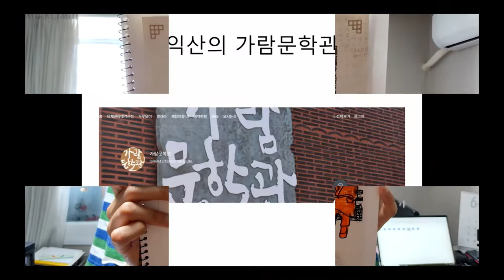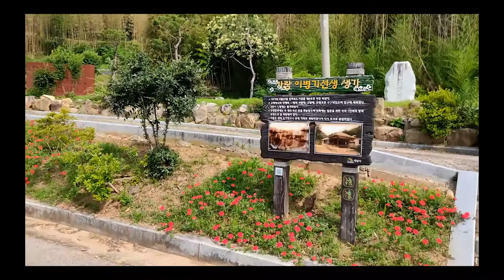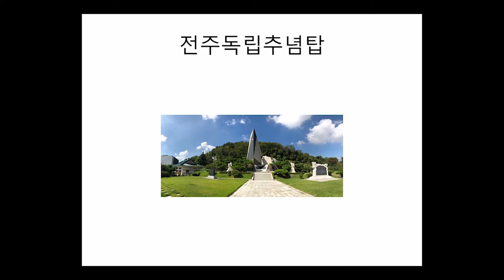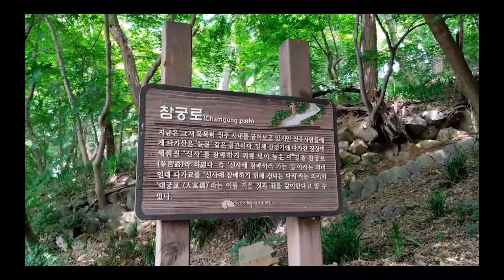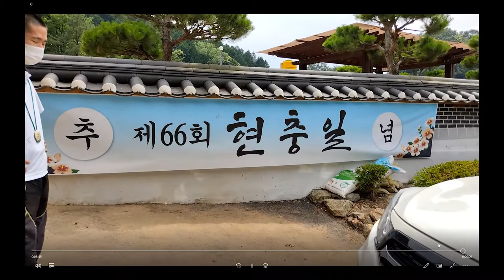국내 사적지 탐방 공모전#자폐#화가#전주#익산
국내 사적지 탐방 공모전에 참여합니다.